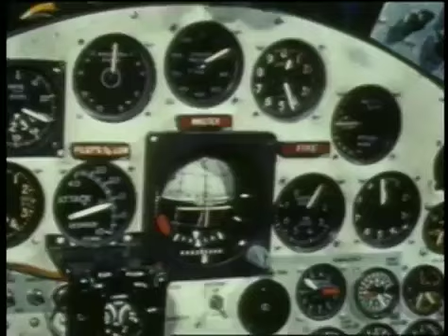Legendary X-15 Test Pilot Bill Dana Dies | NASA Space Science Video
- legendary test pilot William H "Bill" Dana; 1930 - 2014.

Credit: NASA